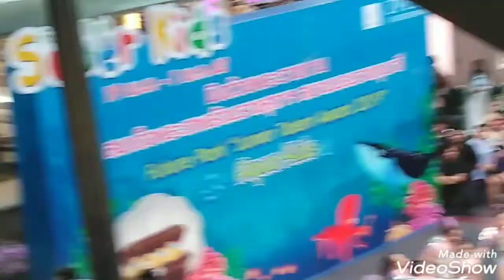Junior talent award 2019 ​ฟิวเจอร์​พาร์ค​ Ep.1/2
Junior talent award 2019@Future Park ที่​ฟิวเจอร์​พาร์ค​
Future Park ขอเชิญน้องๆ  อายุระหว่าง 6-15 ปี สมัครเข้าร่วมการประกวด "Future Park Junior  Talent Award 2019" ชิงถ้วยพระราชทานสมเด็จพระเทพรัตนราชสุดาฯ สยามบรมราชกุมารี พร้อมทุนการศึกษามูลค่ารวมกว่า 110,000 บาท สมัครได้ตั้งแต่วันนี้-18 เมษายน 2562 สนใจส่งใบสมัครและเอกสารหลักฐานได้ที่เคาน์เตอร์ประชาสัมพันธ์ ชั้น G ศูนย์การค้าฟิว เจอร์พาร์ค